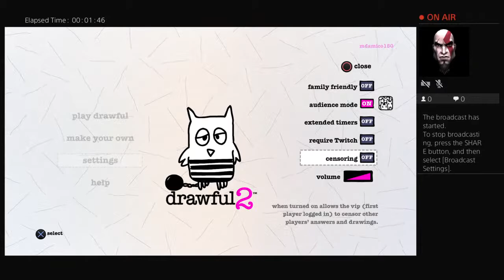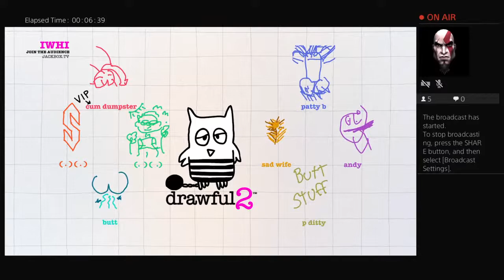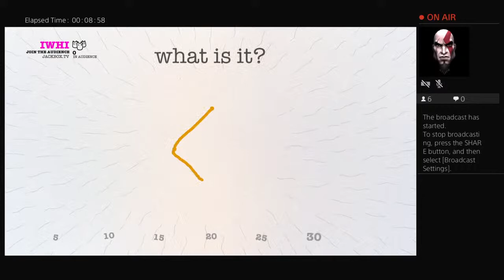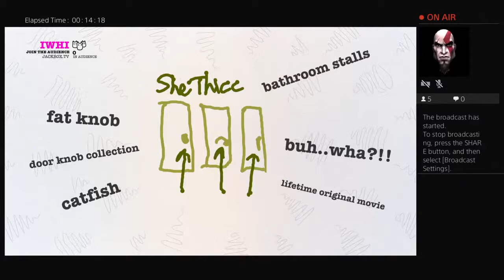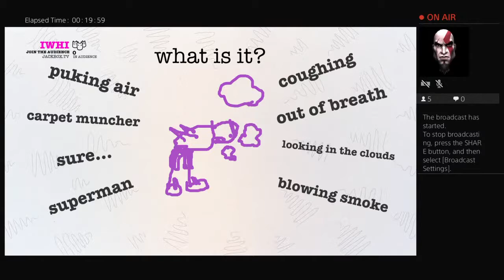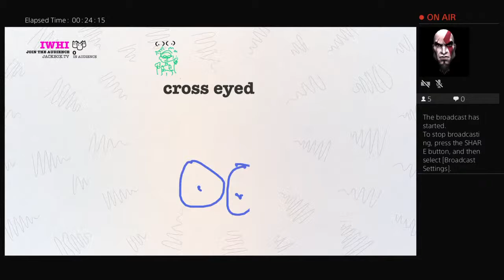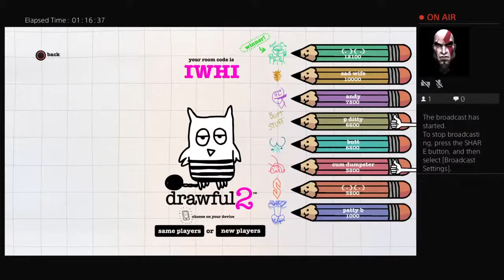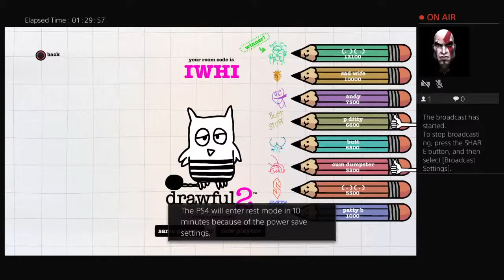mdamico150's Live PS4 Broadcast